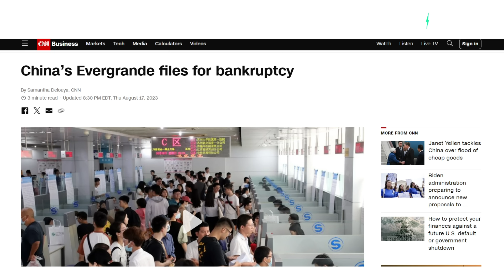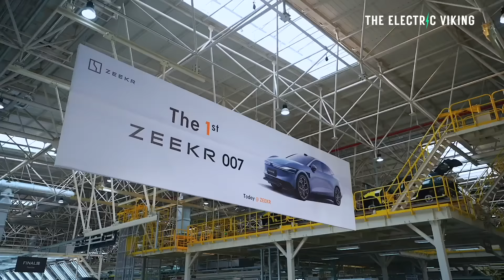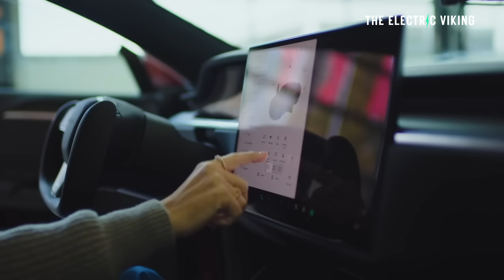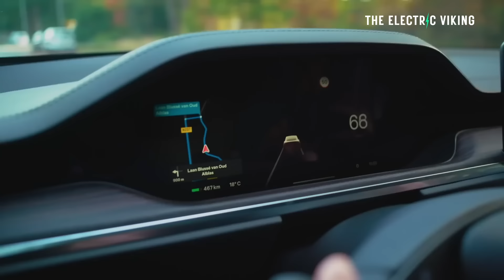China's plan to revive its stagnating economy with sub-prime car loans